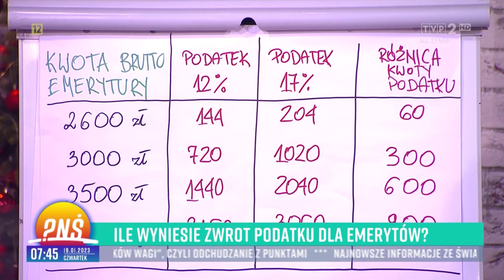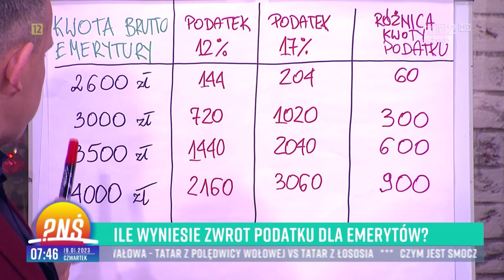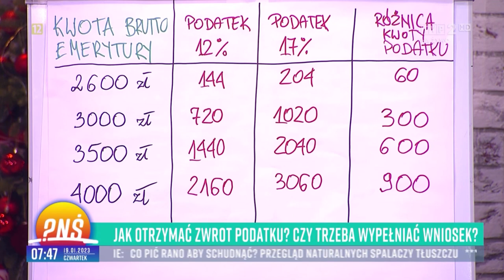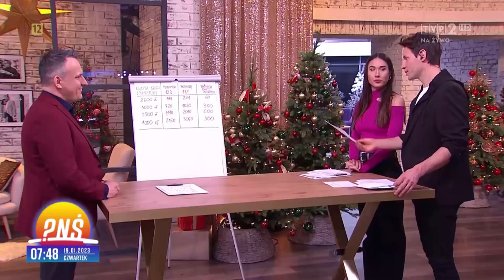Zwroty podatku za 2022 rok